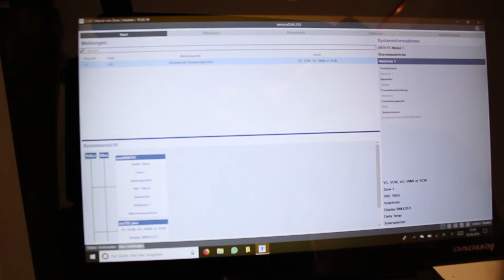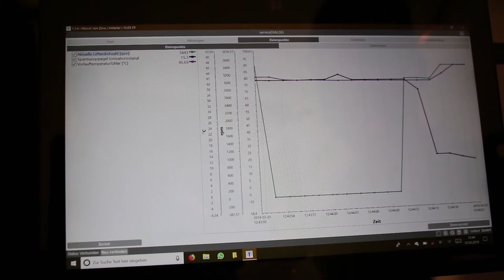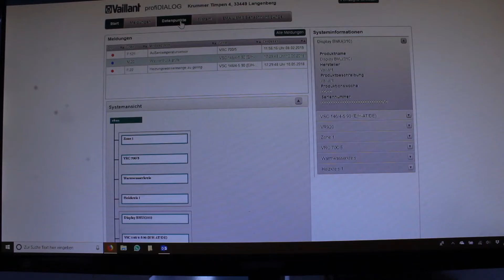Servicediagnose und Fernwartung an Heizungsanlagen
Wir zeigen euch, wie wir an Heizungsanlagen mit dem Computer den Speicher der Anlage auslesen und die Diagnoseparameter abrufen.

Das ganze geht nicht nur direkt vor Ort sondern sogar per Fernwartung über das Internet. Aber seht selbst.